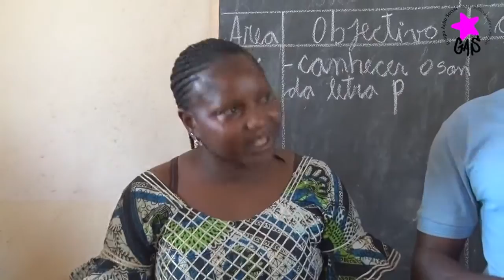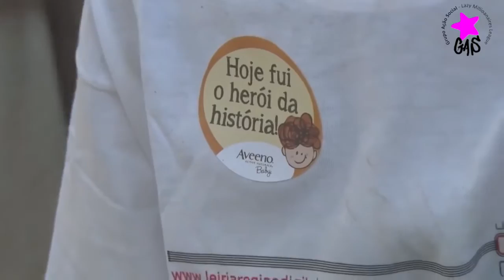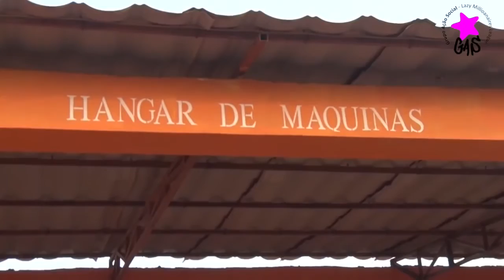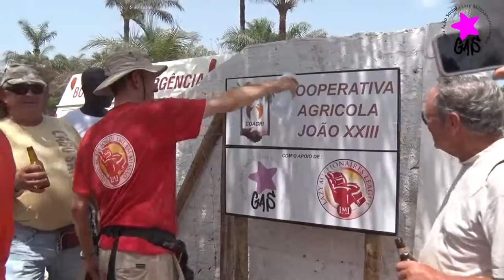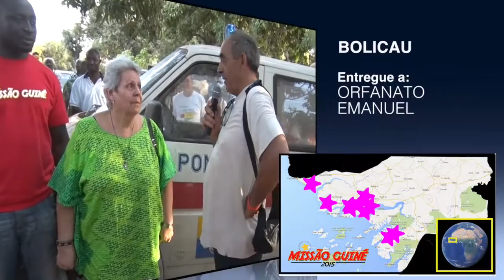Documentario Missao Guine Bissau-2015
Missão Humanitária à Guiné Bissau - 2015